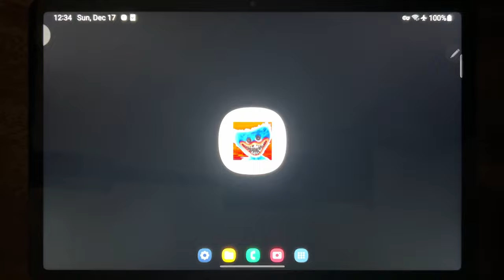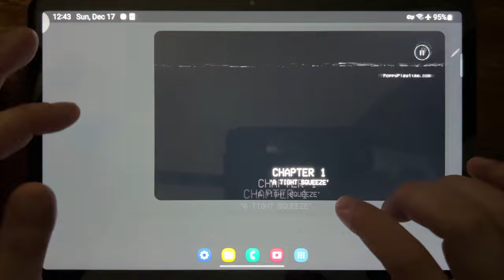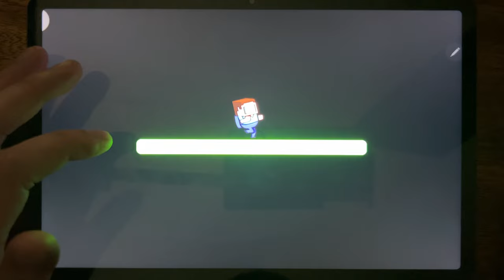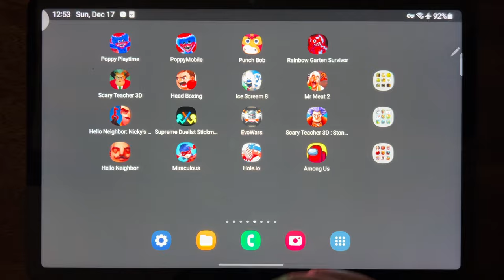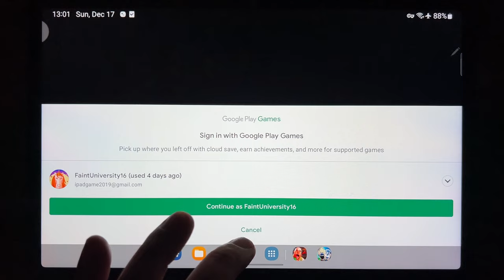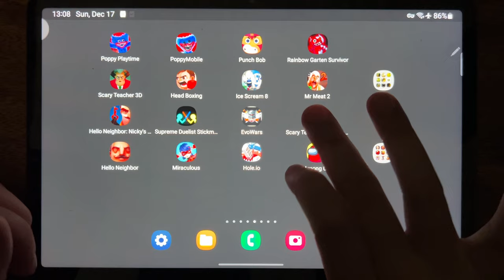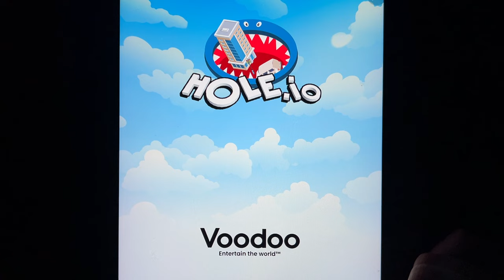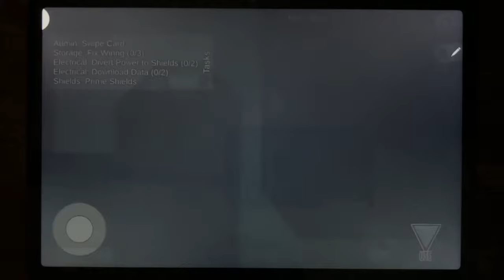Poppy Playtime Minercaft, Poppy Mobile, Punch Bob, Rainbow Garten, Scary Teacher 3D, Head Boxing,...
Poppy Playtime Minercaft, Poppy Mobile, Punch Bob, Rainbow Garten, Scary Teacher 3D, Head Boxing, Ice Scream 8, Mr Meat 2, Hello Neighbor Diaries, Supreme Duelist Stickman, Evowars, Scary Teacher 3D Stone Age, Hello Neighbor, Miraculous, Hole.io, Among Us